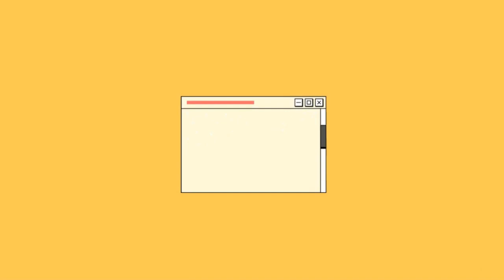Alice Gameplay PC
Minimum:

OS: Windows 8/8.1, 10
Processor: Dual core 2.0 Ghz
Memory: 1 GB RAM
Graphics: 512mb Video Memory
DirectX: Version 9.0c
Storage: 2 GB available space
Recommended:

Processor: Dual core 3.0 Ghz
Memory: 2 GB RAM
Graphics: 1gb Video Memory
DirectX: Version 9.0c
Storage: 3 GB available space